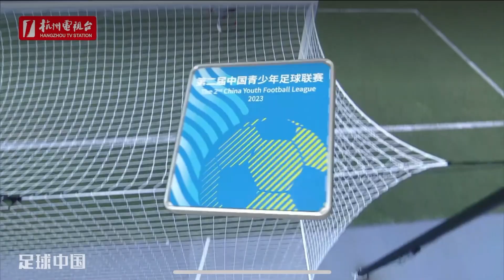Highlight：Guangzhou FC U19B 3-0 Nantong Zhiyun FC | The China Youth Football League U19 | 2023-07-01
Guangzhou FC U19B is composed of youth players who were born in 2006 and 2007, in the third round of Group B, They won the match with three wonderful goals.